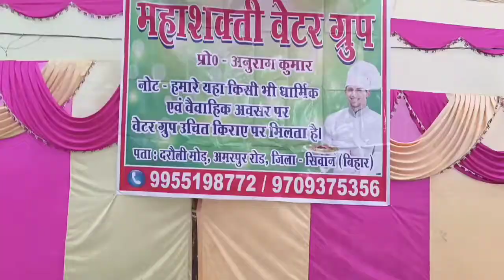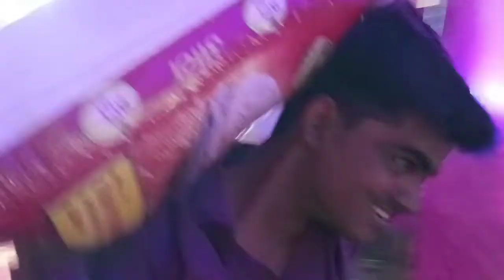24.02.2022 प्रिती की शादी की पूरी विडियो || Rohit Strange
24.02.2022 प्रिती की शादी की पूरी विडियो  || Rohit Strange